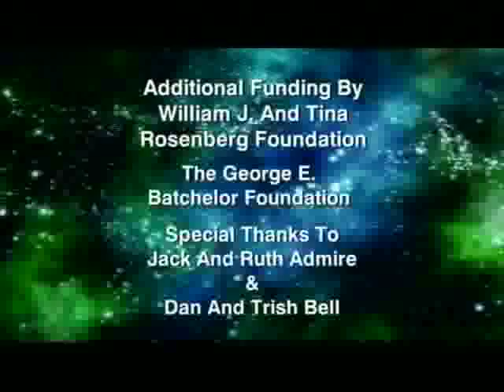Jack Horkheimer Star Gazer Minute10/12/2009-10/18/2009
"Autumn's Flying Horse Of The Heavens And
An Ancient Portal To Paradise"